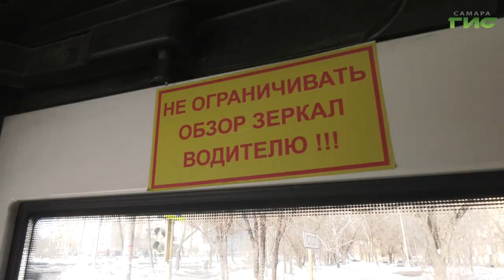Самарчанка рассказала, как стала водителем автобуса и что для нее значит работа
В Самаре только 7 женщин работают водителями автобусов. Да и те вызывают удивление у пассажиров, ведь это тяжелый труд. Накануне женского праздника наша съемочная группа узнала, каково это -   хрупкой женщине управлять большой техникой.